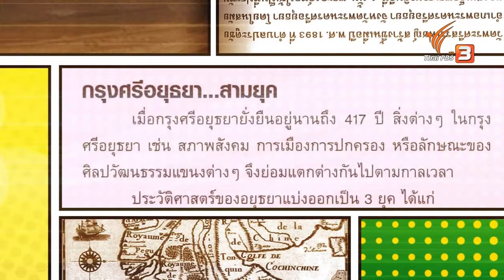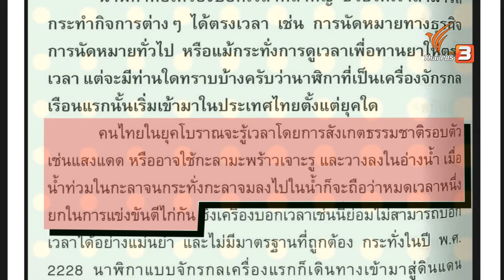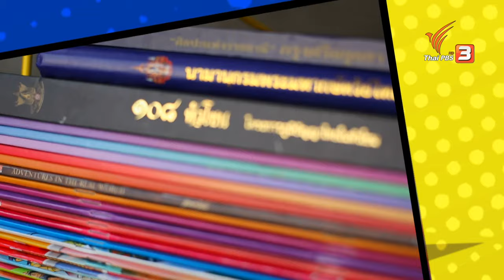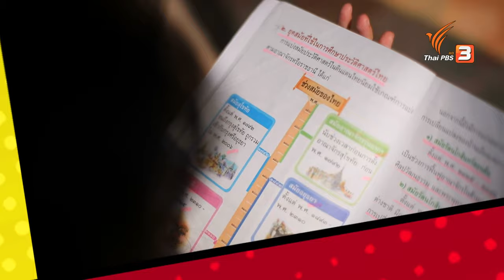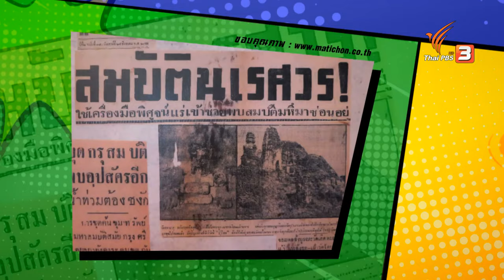อุทยานประวัติศาสตร์พระนครศรีอยุธยา : น้องปุณและน้องหยก : ท้าให้อ่าน The Reading Hero (23 ก.พ. 63)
ข้อที่ 1 มูลค่าขุมทรัพย์หนังสือเท่ากับ จำนวนคนตอบถูก คูณด้วย 2,000 บาท

คำถาม สิ่งใดสามารถนำมาใช้กำจัดสนิมได้?

ก. น้ำส้มสายชู
ข. น้ำมันพืช
ค. น้ำร้อน

ข้อที่ 2 มูลค่าขุมทรัพย์หนังสือเท่ากับ จำนวนคนตอบถูก คูณด้วย 3,000 บาท

คำถาม คำว่า “กรุงแตก” หมายถึงเหตุการณ์ใด ?

ก. พระมหากษัตริย์ถูกจับ
ข. พระพุทธรูปคู่บ้านคู่เมืองถูกเผา
ค.กำแพงพระนครถูกทำลาย

สัปดาห์นี้พบกับ “น้องปุณและน้องหยก” กับ “อุทยานประวัติศาสตร์พระนครศรีอยุธยา” พร้อมกับสะสมหนังสือเล่นเพื่อให้โรงเรียนสังกัดกองบัญชาการตำรวจตระเวนชายแดน

ติดตามให้กำลังใจคู่หูฮีโร่นักอ่านและสนุกตอบคำถามไปด้วยกันในรายการ “ท้าให้อ่าน The Reading Hero” วันอาทิตย์ที่ 23 กุมภาพันธ์ 2563 เวลา 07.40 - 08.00 น. ทางไทยพีบีเอส รับชมย้อนหลังได้ทาง